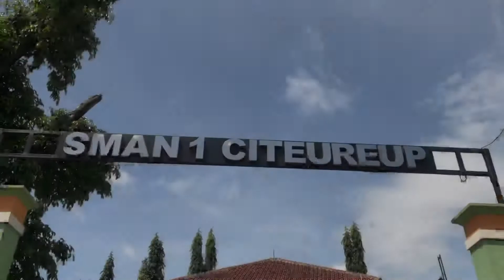Pembelajaran Tatap Muka SMAN 1 CITEUREUP 2021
Di masa pandemi seperti ini sekolah kami telah melaksanakan pembelajaran tatap muka (PTM) dengan memenuhi protokol kesehatan